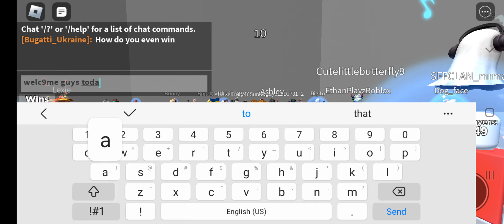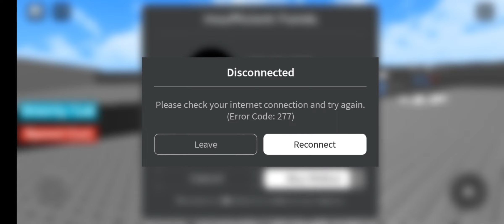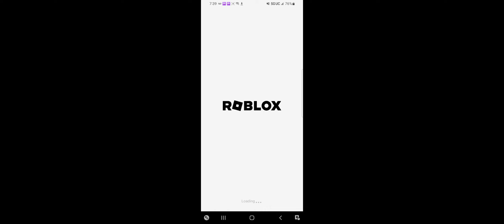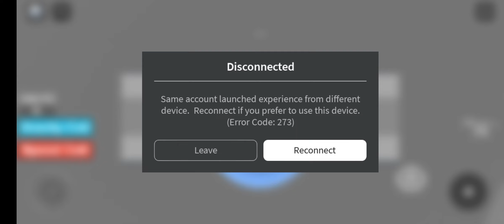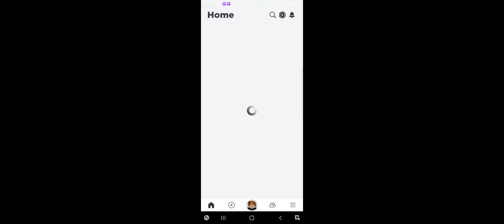Roblox keyboard survival!!